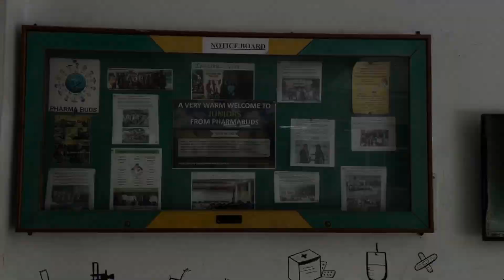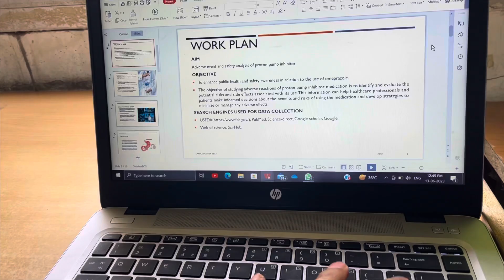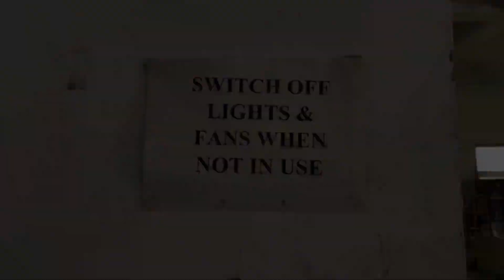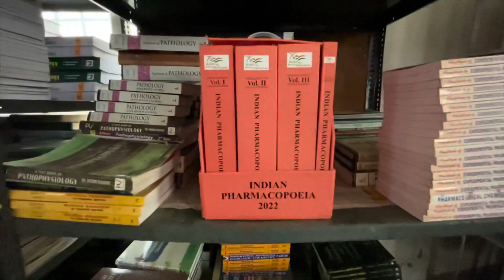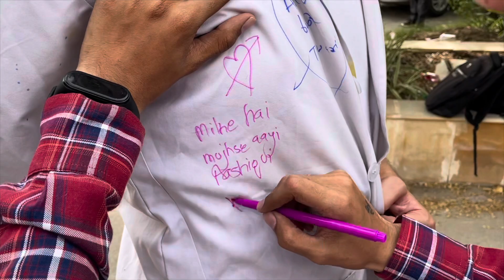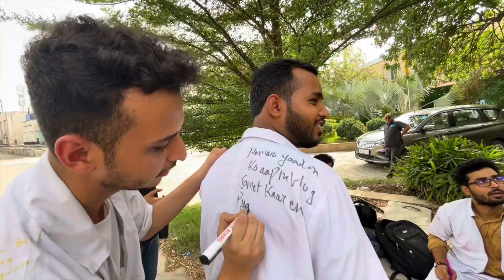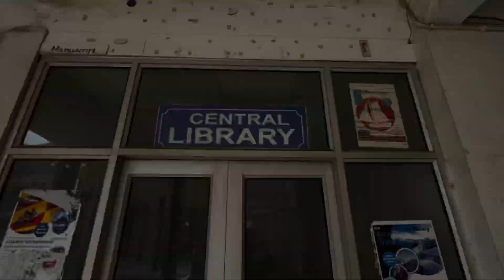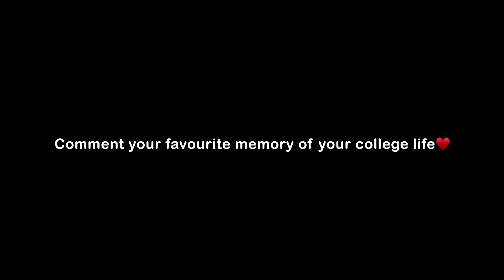Last Day of College | vlog -27 | PDM University | Abhas Gupta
Hare Krishna Dosto,
                                     In this video i'll be showing our last day of college at PDM university, today we have a presentation in the subject of pharmacology of 8th semester on topic adverse effect and analysis of proton pump inhibitor and also today we got our certificates of sports day and pharmacy day, we have a lots of fun this last day altough its not our full strength of class its just a section of student who have choosed pharmacology as their elective subject but i includes the pictures of my other friends who were there with me in these 4 years. i think its a day when most people miss their entire journey of college life and to make it memorable i made this video , you can also comment down your story or memory just for fun and memories.